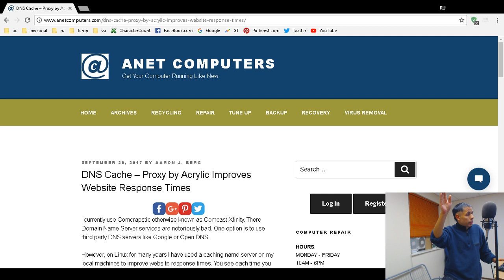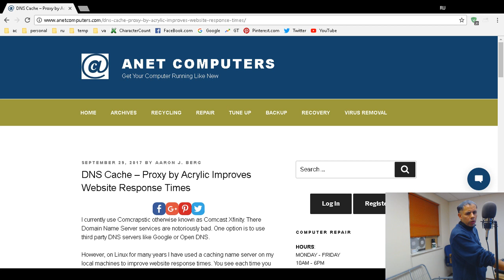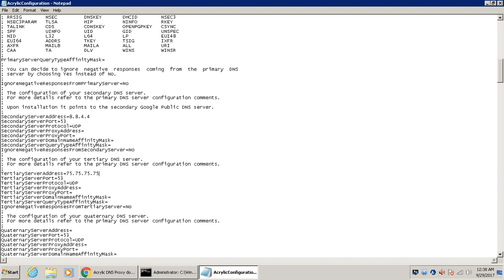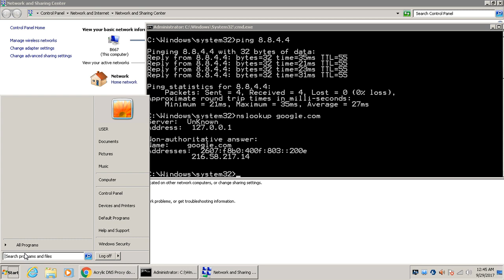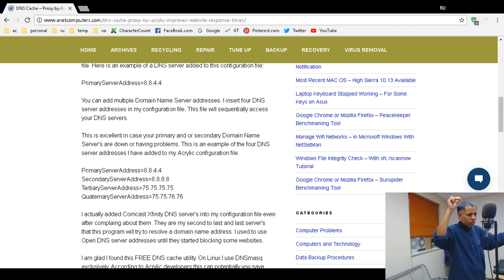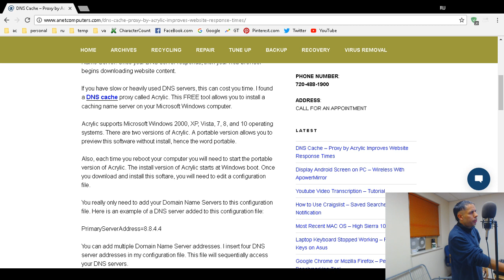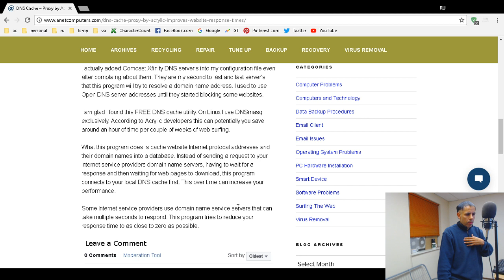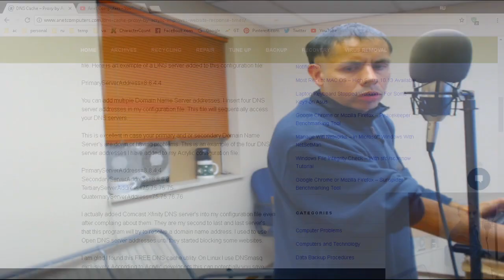DNS Cache - Proxy by Acrylic Improves Website Response Times